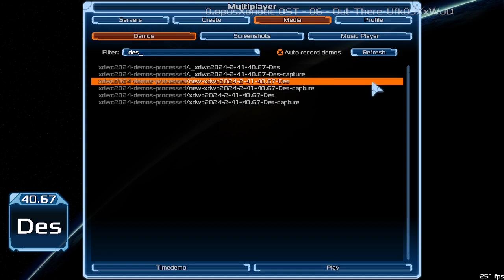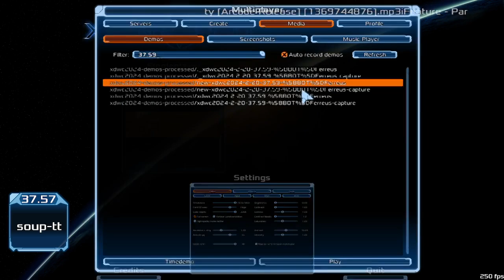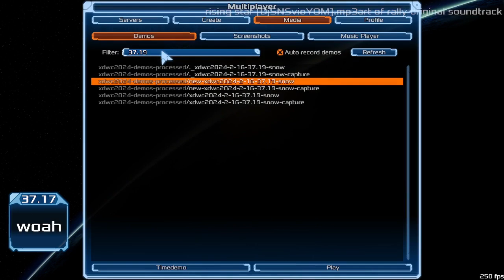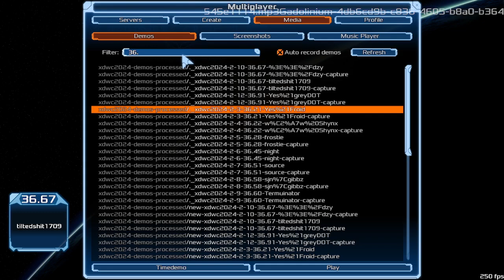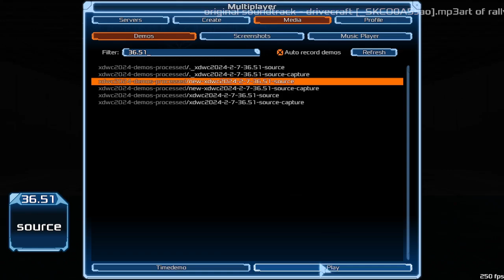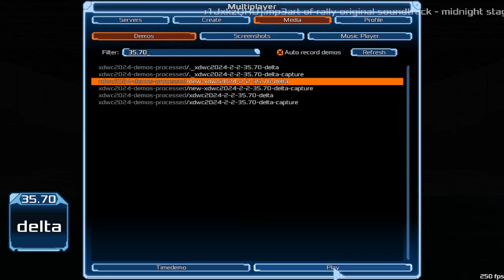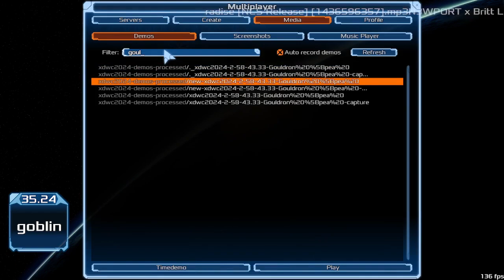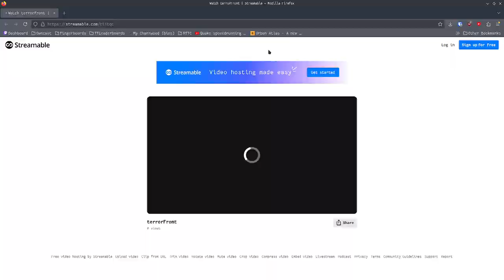Round 2 Top 20 Review | xdwc2024-2 | Xonotic DeFrag World Championship 2024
Round 2 has happened, it was a map with many possibilities, but few chances for major changes. Will the antholes be used? Who will be fastest? Find out here!

Timestamps:
00:00 Intro
04:32 Des
08:22 wdjzr
09:28 makmak
10:55 Ferreus
12:20 soup-tt
14:00 RAINBOWSHADOW
15:45 Silny
16:50 snow
20:05 woah
21:17 Shirosaki
22:20 Quasar
23:45 grey
25:20 tilted-1709
27:12 dzy
29:12 mui
30:37 gibbz
34:02 source
35:06 night
36:16 frostie
37.56 Shynx
39:10 Froid
41:47 delta
45:56 goblin
52:13 Stats and Gubbins
57:45 Round 3 and Outro